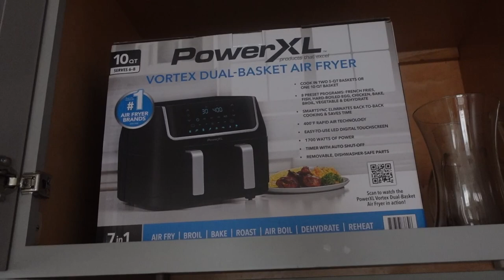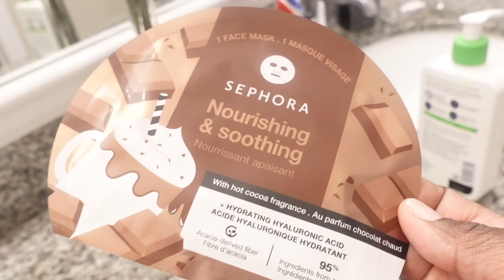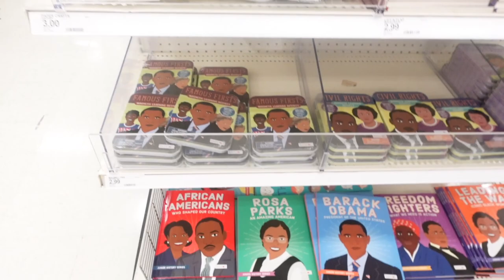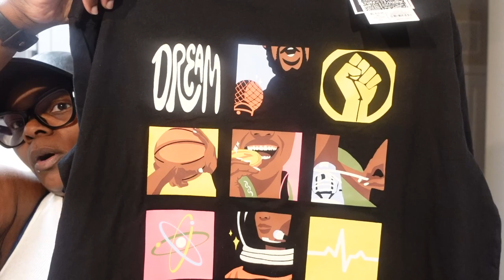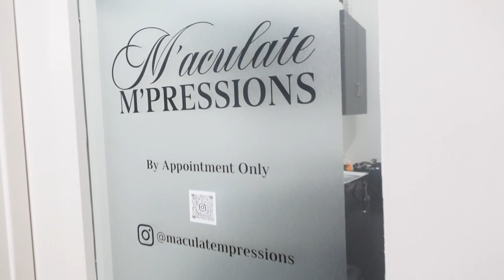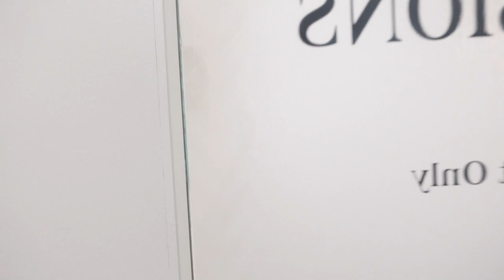VLOG | NEW SALON SUITE TOUR | TARGET SHOP WITH ME | LOTS OF CHATTING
Welcome to another video.  New salon suite tour and target shopping. Checking the black history section. So Sit back and relax and enjoy this video. Also, leave questions and comments.

Back splash

Storage rack

Salon chair

Salon station

Salon mirror

Laundry Basket

Floating shelves

Decorative Jar

5 tier corner shelf

Tissue holder

Color baskets

Door frosting

Floor mat

Salon Towels

Target
Black History Month Tshirt

Lane Bryant
Heart Drop Earrings

3 pack Hoop Earrings

As an influencer, I earn from qualifying purchases